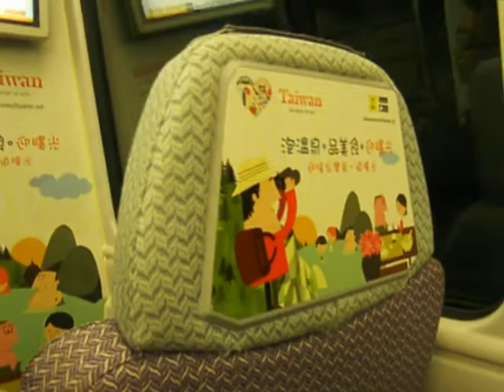Airport Express ride from Hong Kong International Airport to Kowloon Station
Airport Express ride from Hong Kong International Airport to Kowloon Station - vid 5